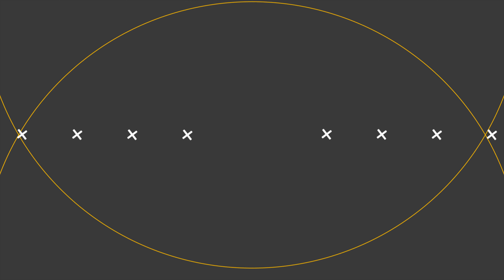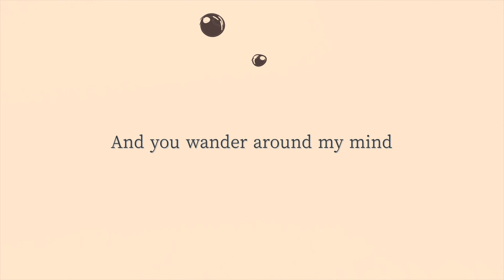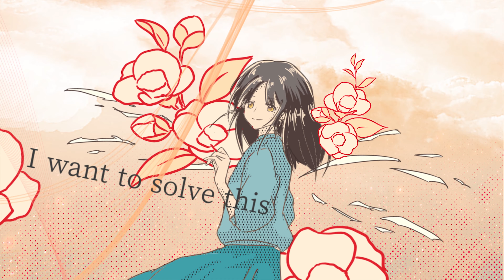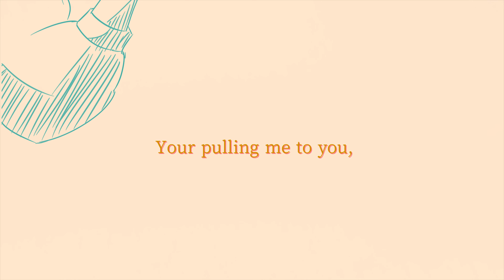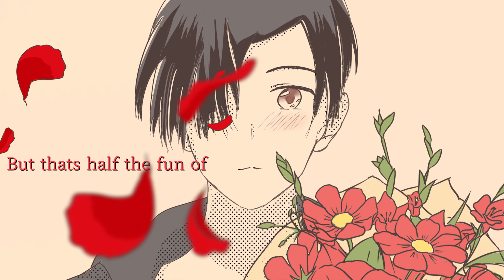X Marks The Spot (Official Animated Video)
Lyrics:
I stop for a moment,
As I see you for the first time
Your eyes catch my sight
And you wander around my mind

I feel like I’m being pulled to you
Like a magnet I can’t help it

Cause you are a mystery
I want to solve this riddle over and over again
You are a mystery
But that’s half the fun of falling, falling into you

A name, was all you'd show
But I want more than just that
You're likes and dislikes
Who you are, all of this I want to know

You're pulling me to you, falling into you
You're pulling me to you, over and over